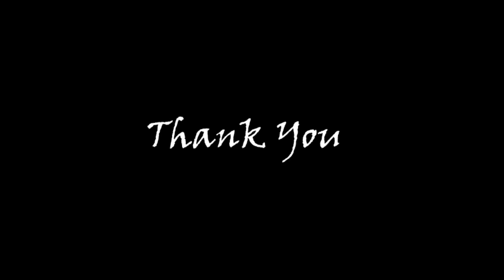ADVENTURE || FISHING || CAMPING || IN MEGHALAYA || WAH UMSONG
WAH means river in khasi language. We went with our friends to Wah Umsong which is one of the biggest river in Meghalaya, this river flows to Bangladesh through Dawki which is the village at the border of India and Bangladesh.

We left from Pynursla at 6.30 a.m. and it was raining heavily, we reach Mawshun village at 7:00 a.m. and then we start walking for 1 hour 45 minutes to reach the river. It was difficult going down to the river but while coming back it was more difficult because it was steep and it took me 2 hours 45 minute while returning the next day.

We stayed one night in the place where we had camp. It was a wonderful experience of adventure and fishing for the first time for me to this beautiful river. The water was crystal clear and the water current was very strong so we swam only on the side of the river to avoid any unwanted case to happen.

Gear I used:
Camera: Canon 200d II
Drone: DJI Mavic Mini 1
Mobile: Redmi Note 7 pro
Gimbal: Zhiyun Wibelle S